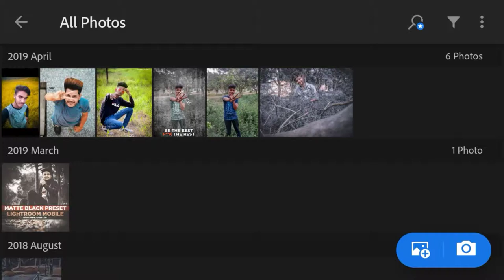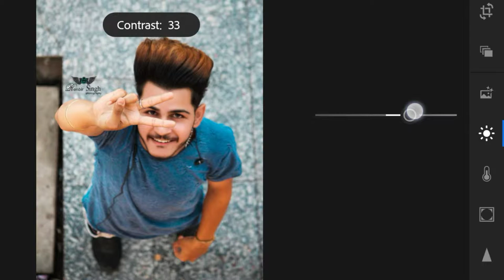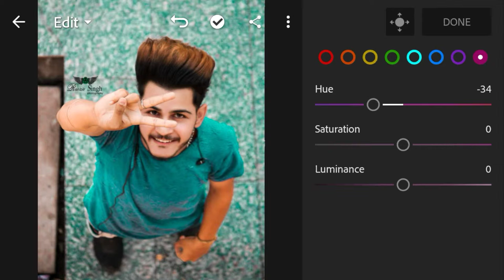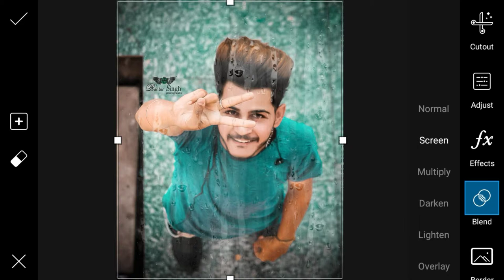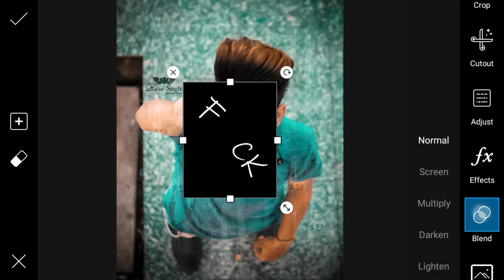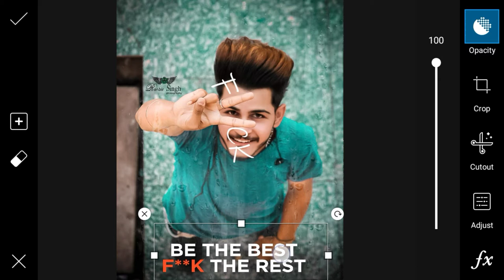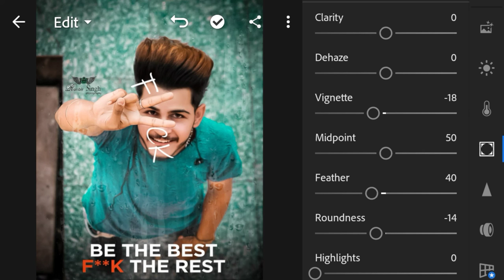F**K -- Lightroom Wet Glass Effect Photo Retouching And Aqua Teal Moody Editing Tutorial.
✓Title:-F**K -- Lightroom Wet Glass Effect Photo Retouching And Aqua Teal Moody Editing Tutorial.

✓PicsArt:-

✓Lightroom:-